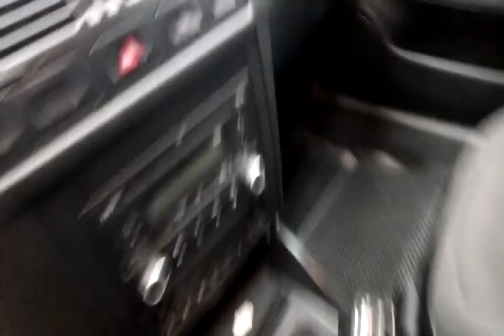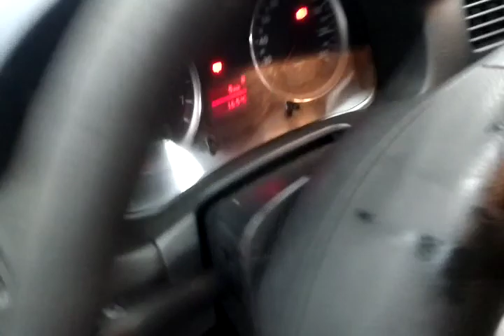118763 - VW / GOLF 10/11